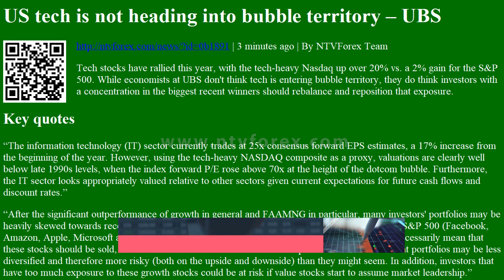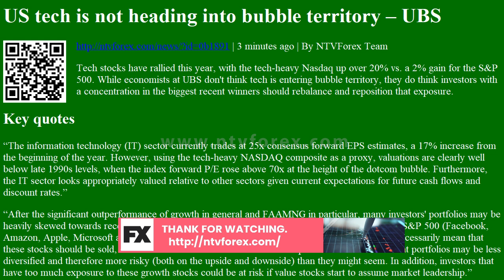US tech is not heading into bubble territory â€“ UBS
US tech is not heading into bubble territory â€“ UBS | 3 minutes ago | By NTVForex Team
Tech stocks have rallied this year, with the tech-heavy Nasdaq up over 20% vs. a 2% gain for the S&amp;P 500. While economists at UBS don't think tech is entering bubble territory, they do think investors with a concentration in the biggest recent winners should rebalance and reposition that exposure.
Key quotes
â€œThe information technology (IT) sector currently trades at 25x consensus forward EPS estimates, a 17% increase from the beginning of the year. However, using the tech-heavy NASDAQ composite as a proxy, valuations are clearly well below late 1990s levels, when the index forward P/E rose above 70x at the height of the dotcom bubble. Furthermore, the IT sector...